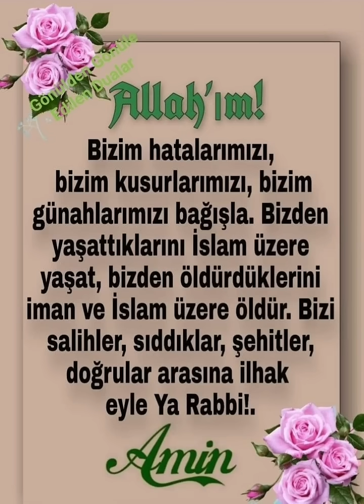Perşembe günü sabah duası